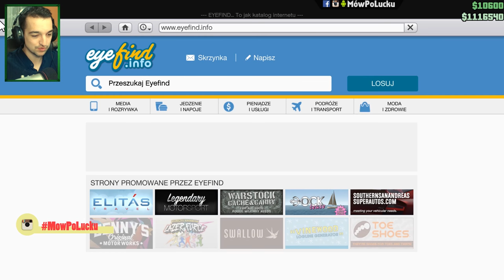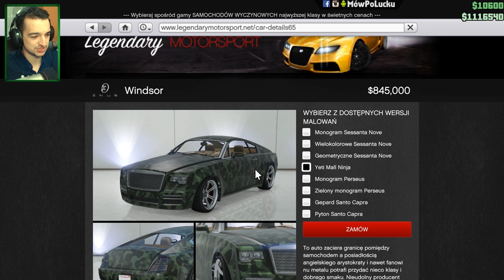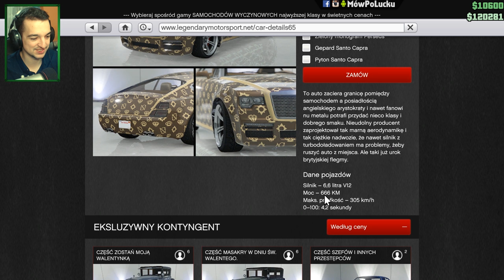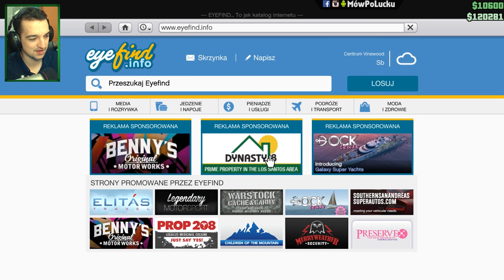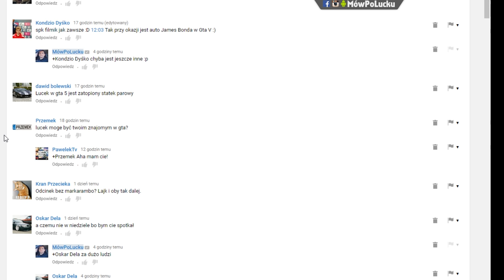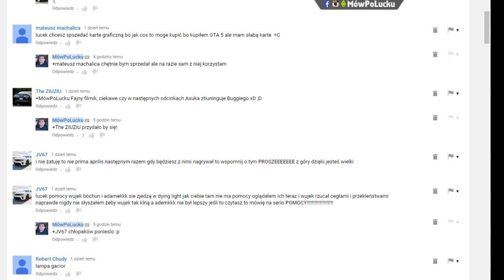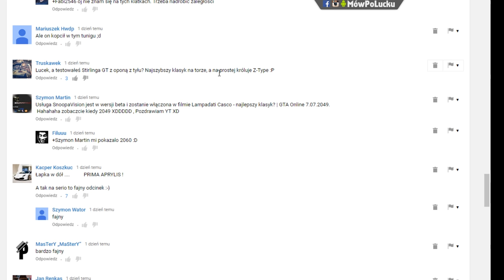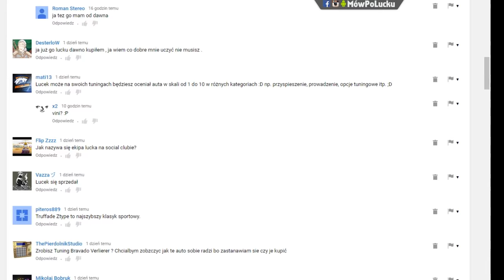Unikalne malowania na aucie - Windsor | GTA Online